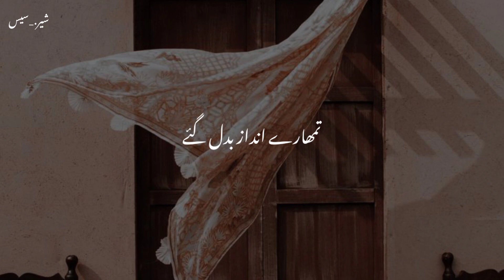Tumhe Yaad Hai Na __ Best Urdu Poetry WhatsApp Status __ Urdu Shayari Status _ Heart Touching Poetry